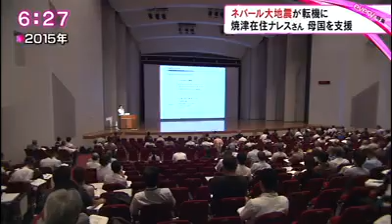Rajesh Hamal in Japanese Tv 静岡第一テレビビ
सुपरस्टार राजेश हमाल

श्रोत : 静岡第一テレビ